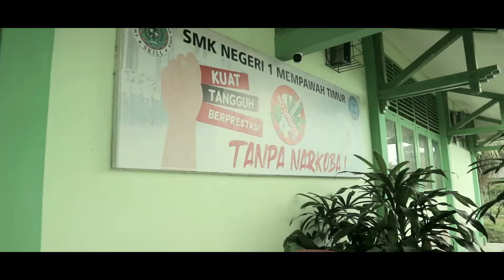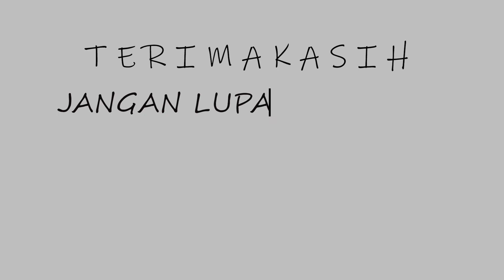SEKOLAH TERBESAR DI KALBAR 3.3 HEKTAR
hai temen-temen perkenalkan ini adalah SMKN1 MEMPAWAH TIMUR
Smk ini aku rasa smk terbesar di kalbar karena 3.3 Hektar besarnya, dikelilingi hutan dan pegunungan, tapi sayangnya smk ini jauh masuk ke dalam dari jalan raya utama yang ada di mempawah, jadi siswa disni kurang banyak mungkin pemda atau pemerintahan yang ada di kalbar bisa memberi solusi untuk smk ini agar lebih banyak lagi peminatnya lagi